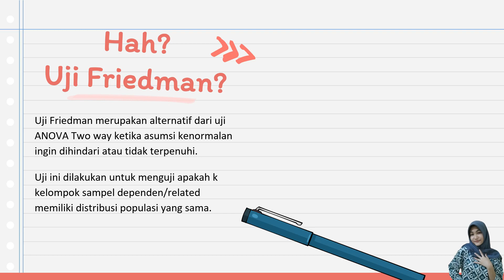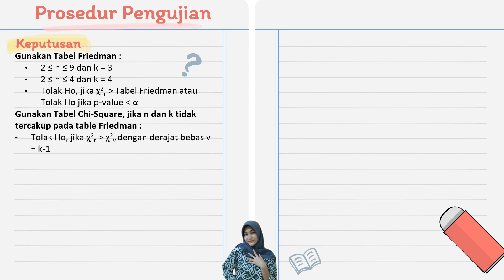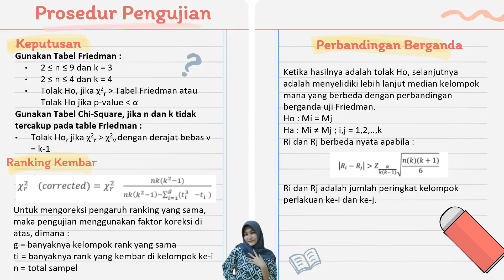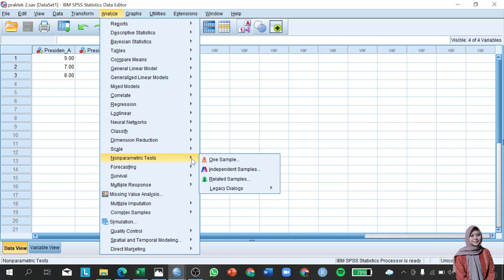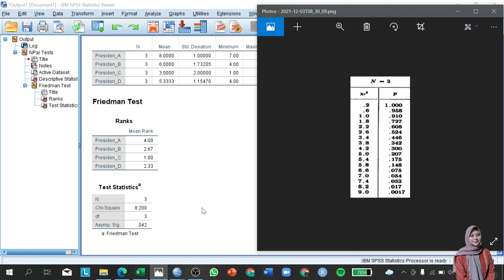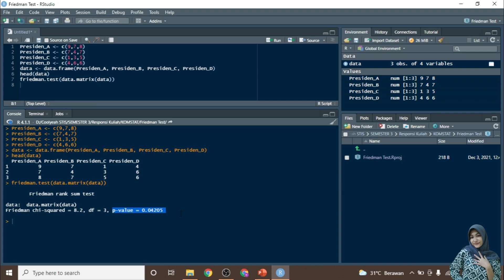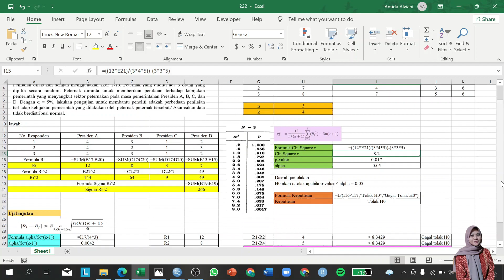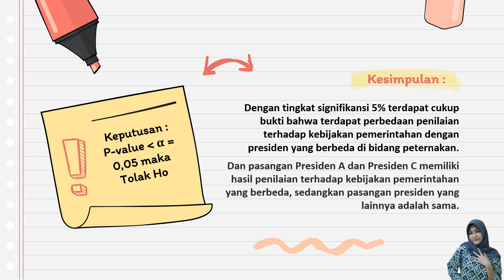UJI FRIEDMAN : SAMPEL KECIL – TUTORIAL SPSS, R, EXCEL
Kami dari kelompok 15 kelas 2ST10 Politeknik Statistika STIS membuat sebuah video untuk memenuhi tugas mata kuliah Metode Statistika II mengenai uji Friedman untuk sampel kecil.
Nah, uji Friedman ini dipraktikkan dengan menggunakan software Microsoft Excel, SPSS, dan juga R, loh! Jadi, paket komplit banget, tuh. Bagaimana caranya, sih? Simak video kami sampai akhir, ya.
Serta kritik dan saran dari teman-teman bisa dituliskan dikolom komentar, ya. Itu akan sangat berharga untuk kami. 😉

Kelompok 15 Kelas 2ST10 :
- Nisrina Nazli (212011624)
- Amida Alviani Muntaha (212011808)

Dosen Pengampu :
Ibu Rani Nooraeni, S.ST, M.Stat